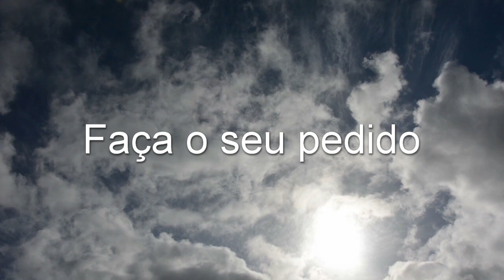Oração Poderosa de São Judas Tadeu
São Judas Tadeu ou São Judas Apóstolo é um santo cristão e um dos doze apóstolos de Jesus. O atributo de São Judas é o machado. Ele também é geralmente mostrado com uma chama à volta da cabeça, que representa a sua presença durante o Pentecostes, quando ele recebeu o Espírito Santo junto aos Doze apóstolos.

PODEROSA ORAÇÃO DE SÃO JUDAS TADEU
São Judas Tadeu, apóstolo escolhido por Cristo, eu vos saúdo e louvo pela fidelidade e amor com que cumpristes vossa missão.
Chamado e enviado por Jesus, sois uma das doze colunas que sustentam a verdadeira Igreja fundada por Cristo.
Inúmeras pessoas, imitando vosso exemplo e auxiliadas por vossa oração, encontram o caminho para o Pai,  abrem o coração aos irmãos se descobrem forças para vencer o pecado e superar todo o mal.
Quero imitar-vos, comprometendo-me com Cristo e com sua Igreja, por uma decidida conversão a Deus e ao próximo, especialmente o mais pobre.
E, assim convertido, assumirei a missão de viver e anunciar o Evangelho, como membro ativo de minha comunidade.
Espero, então, alcançar de Deus a graça que imploro confiando na vossa poderosa intercessão...
São Judas Tadeu, rogai por nós. Amém.

Este é o seu canal de oração. Entregue o seu pedido a Deus e Ele te atenderá.
Que sua vida seja cheia de paz e amor. Que você espalhe alegria e vibrações positivas com seu amor.
Você é único e tem seus planos. Hora de colocá-los em prática.
Nosso canal vai te ajudar a chegar mais perto de Deus pela oração. Sejam bem-vindo(a).
Oração e Harmonia. Nosso local de oração.

CRÉDITOS VÍDEOS:
Videvo Attribution License
Author: Videvo

Artist: Alexander Blu
Song: Angel Voice - Soft Ambient Music

CRÉDITOS PAI NOSSO:
Vídeo: Sun Behind Clouds
Autor: Videvo
Fonte: videvo.net

Vídeo: Time-Lapse Of St Peters Square
Autor: Videvo
Fonte: videvo.net

Vídeo: Sheep Grazing in a Field
Autor: Videvo
Fonte: videvo.net

Vídeo: Silhouetted Family Walking Along Beach at Sunset
Autor: Videvo
Fonte: videvo.net

Vídeo: Earth Zoom In
Autor: aRTHUR
Fonte: videvo.net

Vídeo: Barley Field
Autor: Videvo
Fonte: videvo.net

Vídeo: Incense Pit Lungshan Temple Taipei 03
Autor: Videvo
Fonte: videvo.net

Vídeo: Bee in Pink flower
Autor: UniversoulMedia
Fonte: videvo.net

Vídeo: Vulture 1
Autor: Videvo
Fonte: videvo.net

Vídeo: Sunlight Through Leaves Lens Flare
Autor: Videvo
Fonte: videvo.net